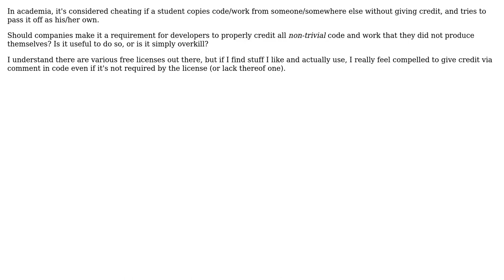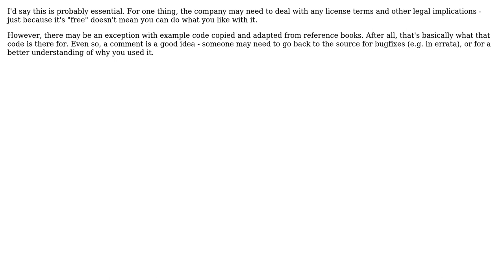Software Engineering: Should companies require developers to credit code they didn't write?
With thanks & praise to God, and with thanks to the many people who have made this project possible! | Content (except music & images) licensed under CC BY-SA | Music | Images & others | With thanks to user spong user Morons user John MacIntyre user Deco and the Stack Exchange Network Trademarks are property of their respective owners. You are responsible for your own actions.